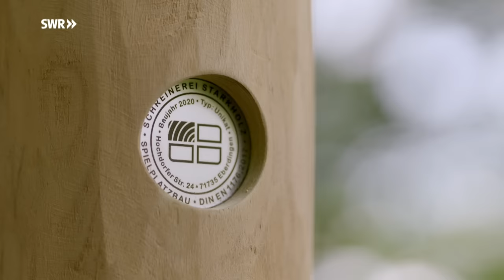Wie man ein Spielhaus für Kinder macht | SWR Handwerkskunst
Thomas Renner ist der Mann, der weiß, was Kinder glücklich macht. Er baut Spiellandschaften und Spielplätze. Kein Spielgerät gleicht dem anderen. Alle Bauwerke sind Maßanfertigungen und individuell auf den Ort zugeschnitten. Kurzum: Renner und seine Mannschaft bauen Unikate. Die SWR Handwerkskunst begleitet die Spielplatzbauer bei einem Projekt: ein Baumhaus für Kinder. Der Mittelpunkt ist das Haus. Daran angebaut werden: Schaukel, Kletternetz, Strickleiter und Rutsche. Also alles, was ein Kinderherz begehrt. Der Clou an diesem Baumhaus ist die Bauart. Äste und Stämme sollen nämlich in das Haus integriert werden. Kein Ast wird abgesägt, keine Wurzel verletzt. Der Baum soll vollkommen unbeschädigt bleiben. Und das ist gar nicht so einfach. Die Holzbauer haben zwar einen Plan, müssen aber vor Ort spontan entscheiden, wie sie um den Baum herum bauen. Sie sägen Rundungen und Aussparungen, sie passen an, sägen nach und schleifen glatt. So geht das mit sechs Schreiner*innen, sechs Tage lang. Ein Menge Arbeit und Holz steckt in diesem Baumhaus. Doch die Mühe ist es wert: Denn den Kindern gefällt es!

Autor*in: Andreas Köller
Kamera: Steffen Bohnert
Ton: Daniele Guida
Schnitt: Torsten Truscheit
Grafik: Katharina Flamm
Sprecher: Rolf Hüffer
Redaktion: Mia Funk
Social Media Redaktion: Land und Leute RP online
Produktion: EIKON Media